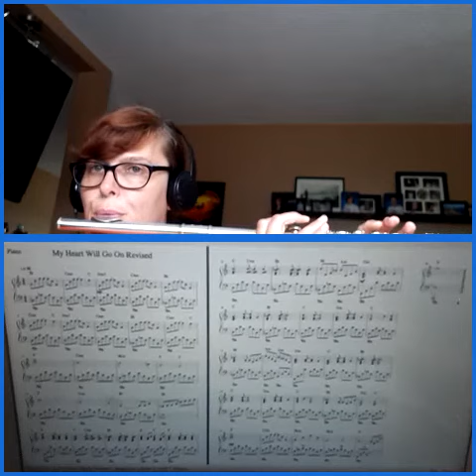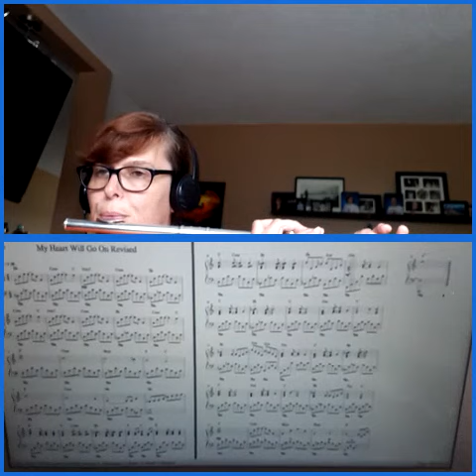My Heart Will Go On abridged version